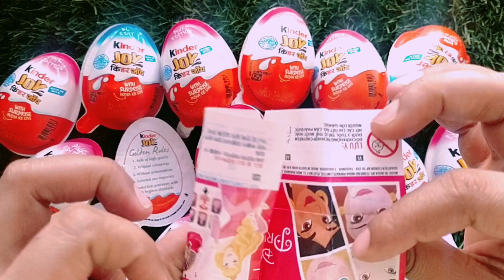Kinder Joy Chocolate with Surprise Toy inside, ASMR